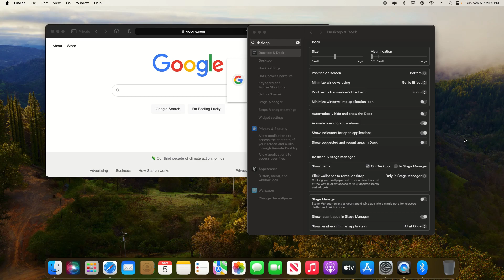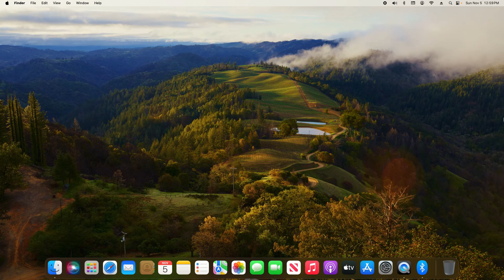How to turn off 'Click wallpaper to reveal desktop' In macOS Sonoma | A Quick & Easy Guide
How to disable the "Click wallpaper to reveal desktop" feature in macOS. This video will show users how to enable and disable.

M3 Mac 2023
MacBook Pro

M2 Mac 2023
MacBook Pro

M2 Mac 2022
Macbook Pro

M1 Mac
Macbook Pro
Macbook Pro